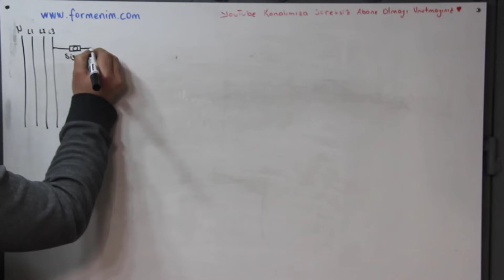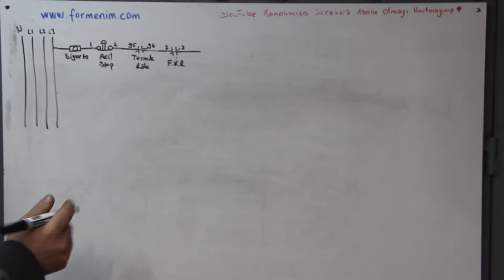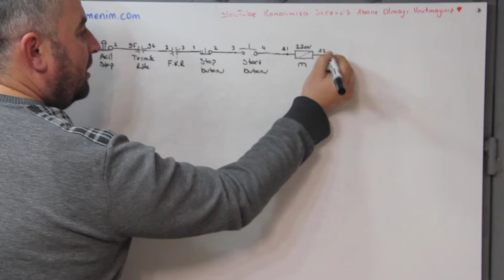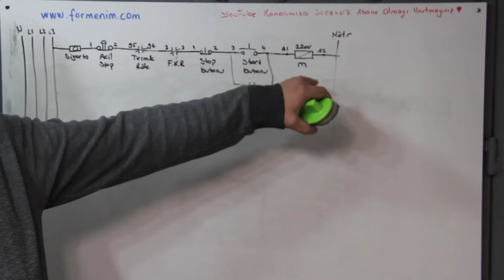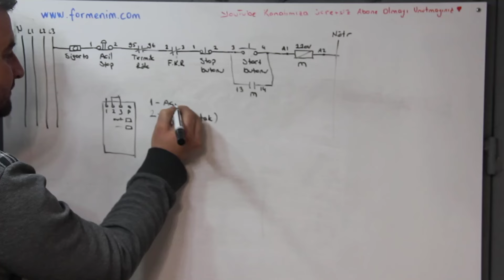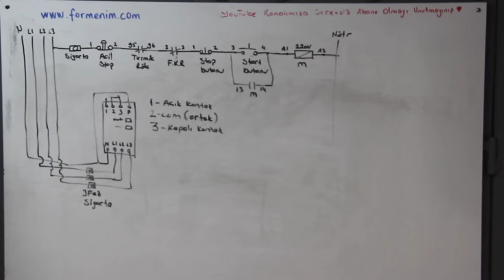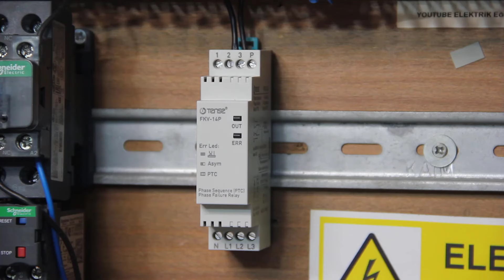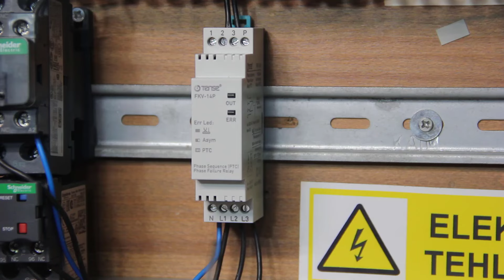Faz koruma faz sırası rölesi ile kumanda devresi Tense FKV- 14P/ Kumanda devresi çizimi ve uygulama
Elektrik Eğitimi